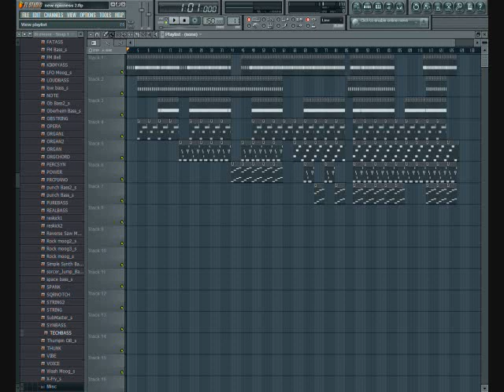Aaron Ritchie Techno Mix 2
2nd creation lemme know what you think.